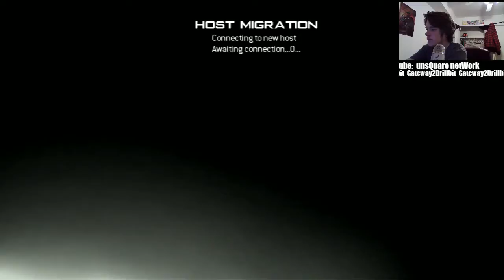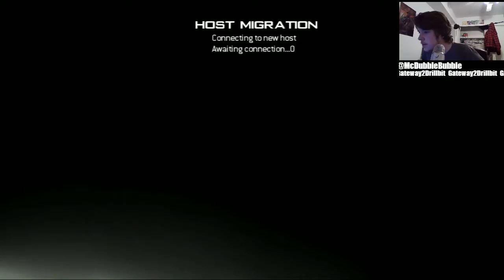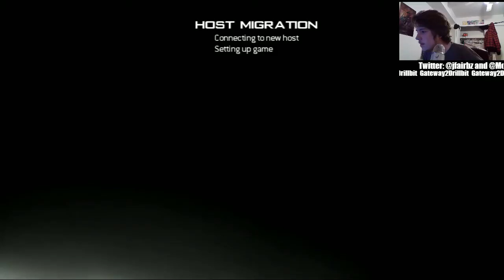WHY DO WARS HAPPEN ON MONDAY!?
James and his viewers fight some more wars!